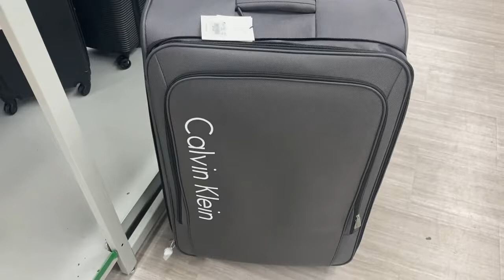VLOG | MAKE BRUNCH WITH ME | GREAT NEWS | SCARLETT LEE ROSE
WHAT'S GOOD ROSE GANG! WELCOME BACK TO MY WORLD.  I HOPE YOU ENJOYED THIS VLOG  !